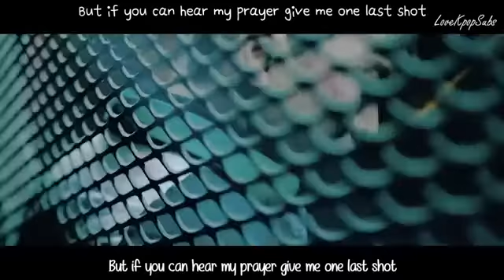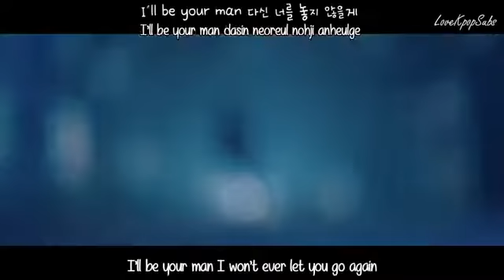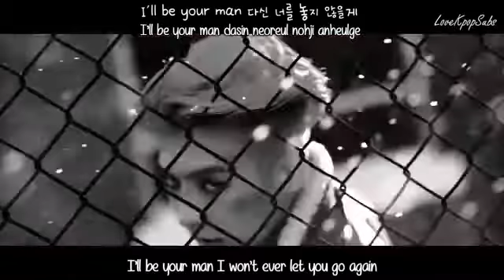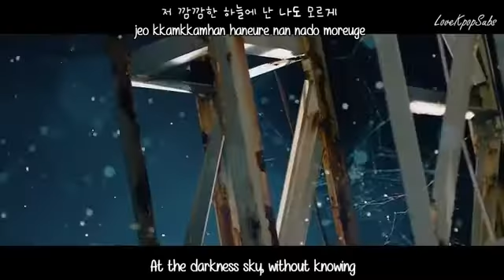BtoB - I'll Be Your Man